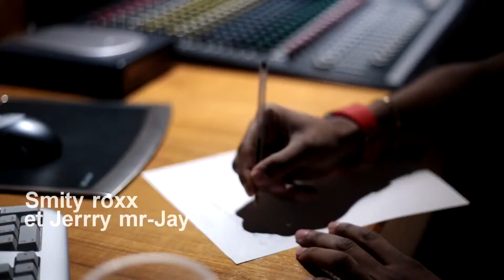Video Smity Roxx & Jerry Mr Jay Haiti Nou Pa Présé